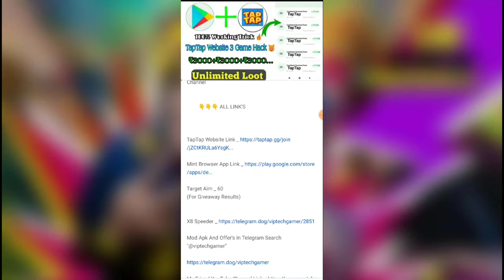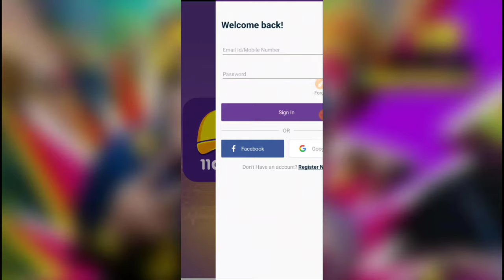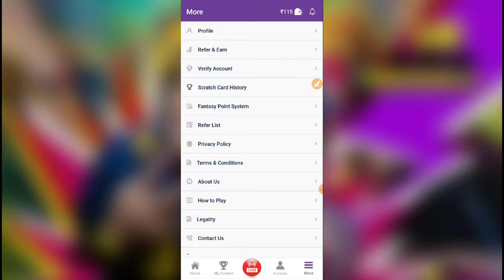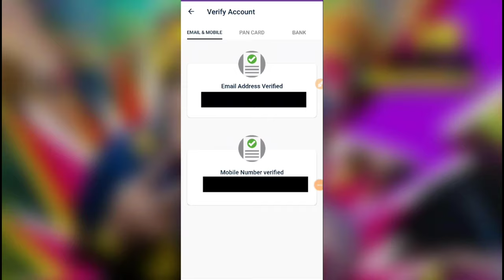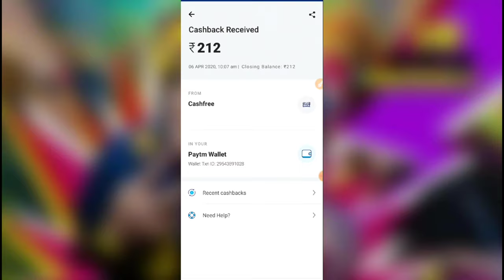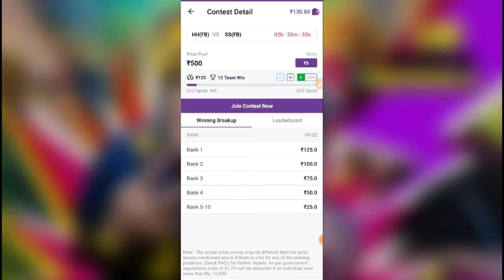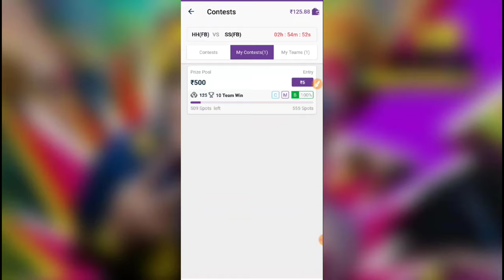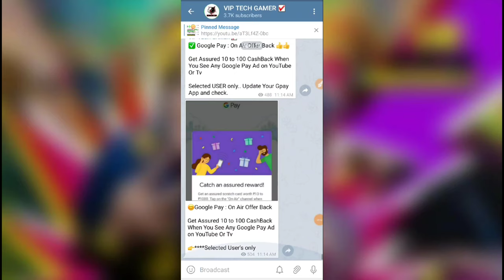🔥11 Caps App Unlimited Trick | 11 Caps App Unlimited Refer Baypass 100% Working Live Proof Big Loot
HELLO AND WELCOME BACK GUYS MY SELF SAMIR OR YAAP DHEK RAHE HAI (VIP TECH GAMER) Official YouTube Channel

🔥 2022 BEST EARNING APP | New Earning App Today | EARN MONEY ONLINE | VIP TECH GAMER NEW VIDEO

                         All Link's👇

App links are not available due to some copyright issues so agar apko appweb ka link nhi mil raha toh aap mujhe telegram pe massage kar sakte hain main apko app link dunga